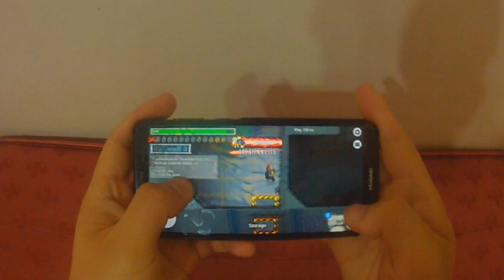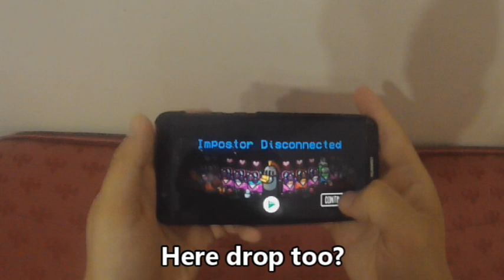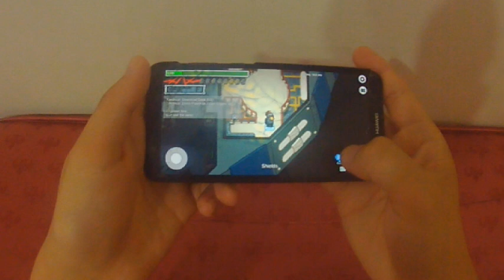Recording Among Us Mobile Gameplay on My Smartphone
Today we play Among Us Mobile (specifically Hide and Seek) on my smartphone by using Voyager 4K to record the gameplay.